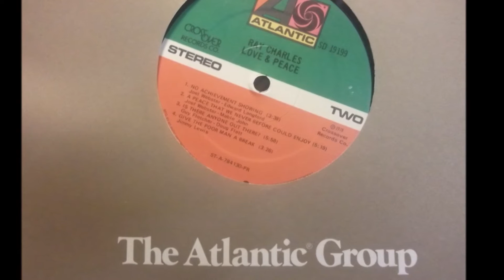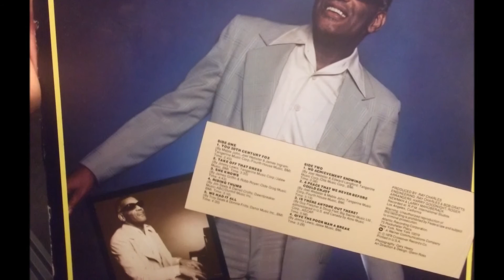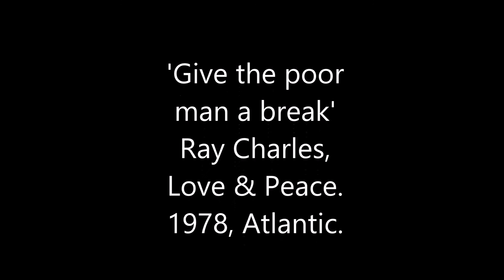Ray Charles, Give the poor man a break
Ray Charles, Give the poor man a break, from Love & Peace, Atlantic, 1978. Original sound from my vinyl record collection.